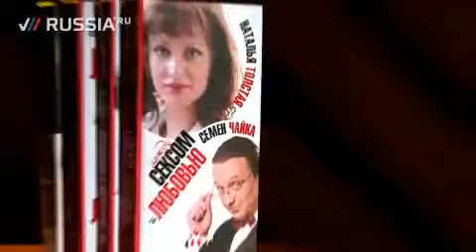Без тебя лучше, чем с тобой